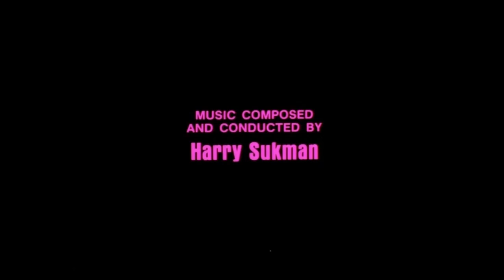Bumper / Somebody's Up There | Soundtrack